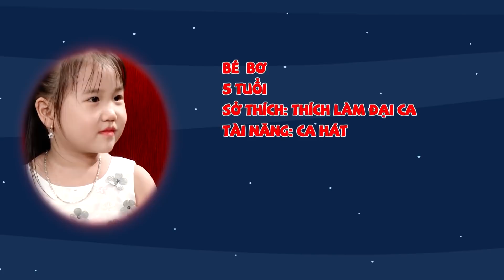Tròn Mắt Trước Màn Cover Bang Bang Bang Của Ken Ken | Bí Mật Của Con | Hi Pencil Studio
Bí Mật Của Con Tập 5
Chào các bạn , Chú Color Man hôm nay sẽ ngỡ ngàng trước tài năng của bạn Ken ken  luôn nè